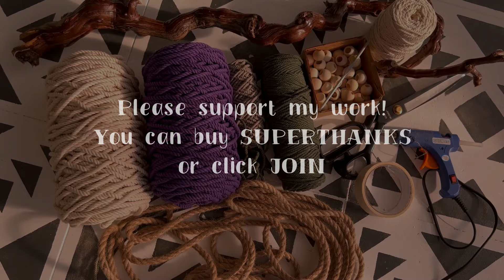Unique Macrame Wall Hanging in grape style │ Macrame thread craft wall hanging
Used :
● 200 m / 656.168 ft of cotton three-strand rope with a diameter of 5 mm (13⁄64" inches)
● 76 m / 249.3438 ft of three-strand cotton rope with a diameter of 4 mm (5⁄32" inches)
● 84 m /275.5906 ft three-strand cotton rope, diameter 5 mm (13⁄64" inches), purple
● three-strand rope with a diameter of 3 mm (1⁄8" inches) in three shades of green. In total I used about 140 m / 459.3176 ft (for a large leaf I used about 50 m / 164.1 ft of rope)
● 6 m / 19.685 ft of cotton three-strand rope with a diameter of 2-2.5 mm (5⁄64" inches)
● 3.5 m/ 11.4829 ft of jute rope with a diameter of 8 mm (5⁄16" inches)
● 10 beads with a diameter of 2 cm (25⁄32" inches) and 14 beads with a diameter of 1.5 cm (19⁄32" inches)
Additional tools: crochet hook, scissors, hot glue, adhesive tape
If you would like to donate to the development of the channel, you can do so by following this link:
Or you can buy SUPERTHANKS

0:00 intro
0:18 materials
0:46 main part: wall hanging
1:14:28 grape leaves
1:46:34 bunches of grapes
1:55:08 finishing touches: pendant, glue the leaves, trim the fringe